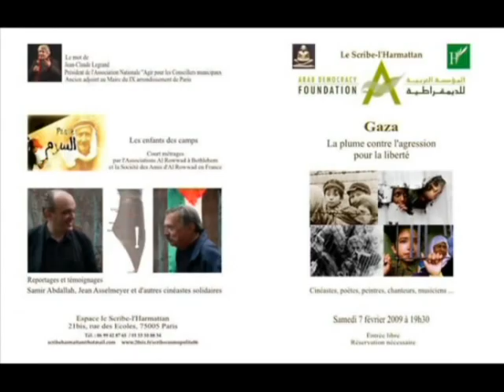Solidarité Gaza n° 6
Samedi 7 février 2009 à 19 h 30

Gaza : La plume contre lagression pour la Liberté
Une soirée de soutien  au peuple de Gaza avec des cinéastes, poètes, peintres, musiciens, chanteurs...

Organisée avec la Fondation Arabe pour la Démocratie

 Le mot de Jean-Claude Legrand, Président de  lAssociation nationale Agir Pour les Conseillers Municipaux et Ancien adjoint au Maire du IX arrondissement de Paris
Court métrages

Les enfants des camps par lassociation Al Rowwad de Béthlehem Samir Abdallah, Jean Asselmeyer et d'autres cinéastes solidaires.

Reportages et témoignages de Gaza
Poésie

Sarah Sebbag, comédienne :
Dan Almagor, Nous tirons sur les enfants aussi

Louis Aragon, Le chant de la Paix
Pablo Neruda. J'explique certaines choses

Maggy de Coster :  Mort à cœur ouvert
Nicole Barrière : Palestine /  Sans loi  / L'oiseau de paix Philippe Tancelin : En passant par Jenine / Lettre ouverte Carlos Henderson : Espaces aux aguets

Osama khalil : Il était une fois
Rabiaa Tlili lecture en arabe,  Fatima Guémiah en français, Gaume Galmes en espagnol

Chant et musique Désir de Paix
Abeer Palestine, Christine Brunie, David Zouzout, Eileen Huang, Fatima Charii, Jenny, Lisa Morisson, Meher Melki, Mohamed El Arabi, Salem Benouna, Sana Sassi, Selima Al Khalaf, Skander Guétari, Tiphaine Deligne

 Exposition Mustapha Boutadjine : Résistance
 Georges Bahgory : Portraits de Mahmoud Darwich